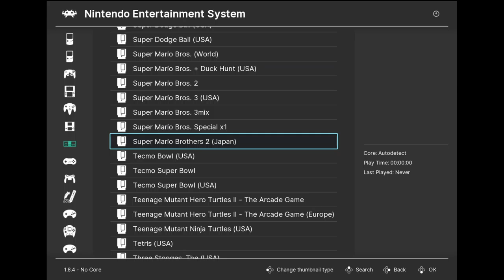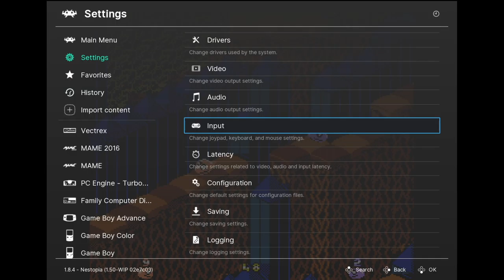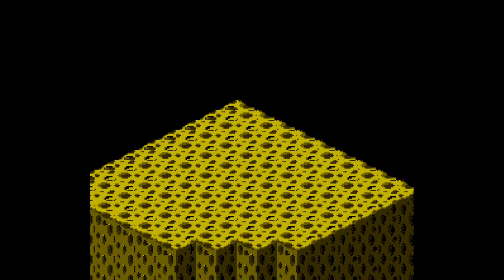Extra Life 2020 - Snake Rattle n' Roll (Complete Playthrough)